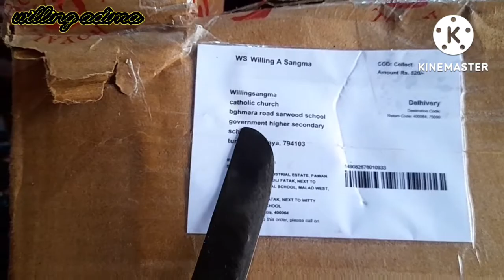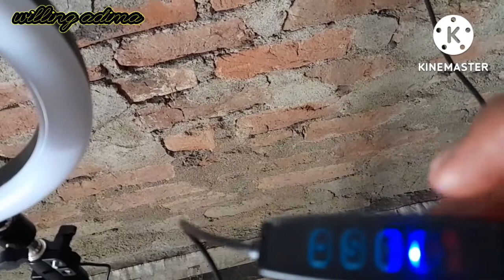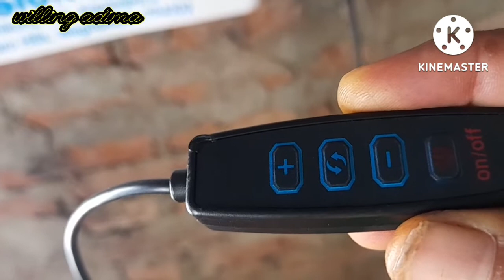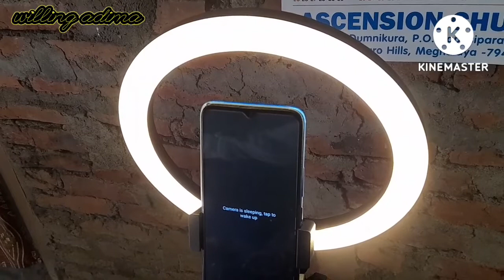Live stream vedio ring light beauti face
Live stream vedio ring light beauti face best picture